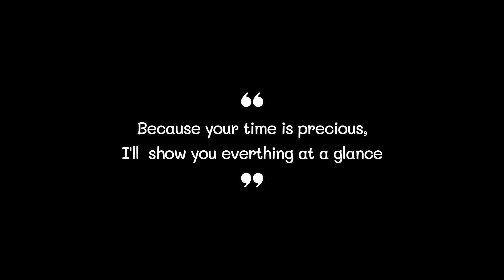Best Pressure Washer 2022 (TOP5)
0:32
5. Greenworks Pressure Washer ($159)

0:42
4. WHOLESUN Pressure Washer ($164)

0:52
3. Craftsman Pressure Washer ($99)

1:02
2. Sun Joe Pressure Washer ($157)

1:12
1. mrliance Pressure Washer ($140)

Pressure Washer#Pressure Washers#Best Pressure Washer#Best Pressure Washers